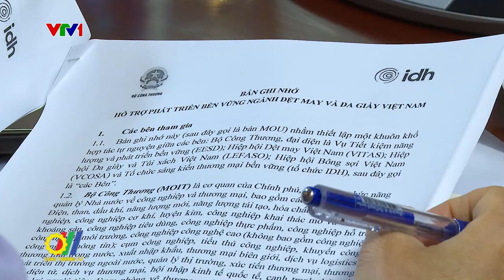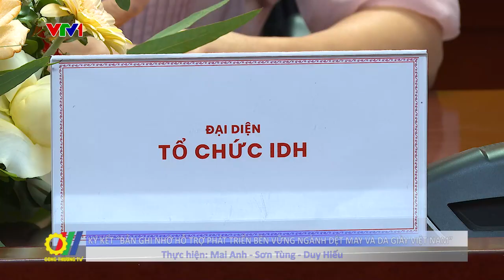Ký kết “Bản ghi nhớ hỗ trợ phát triển bền vững ngành Dệt may và Da giày Việt Nam”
Vừa qua, tại Hà Nội, Vụ Tiết kiệm năng lượng và Phát triển bền vững (Bộ Công Thương) và Tổ chức Sáng kiến và thương mại bền vững Hà Lan (IDH) tổ chức Lễ ký kết “Bản ghi nhớ hỗ trợ phát triển bền vững ngành Dệt may và Da giày Việt Nam…